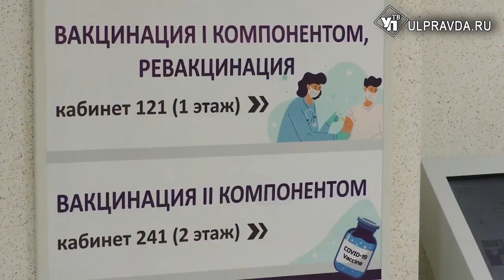Смертельно опасно. Как ульяновцам спастись от свиного гриппа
Резкое повешение температуры до 40 градусов, головная боль, лихорадочное состояние. Эти симптомы за последние две недели наблюдались у шести жителей Ульяновской области. Врачи поставили диагноз – свиной грипп. Заболевание тяжелое, но не смертельное. Это с оговоркой, что человек привит и не имеет сопутствующих хронических заболеваний. Второе – физиологическая особенность пациента. А вот обеспечить полный транш вакцины в нужное время – ответственность министерства здравоохранения.